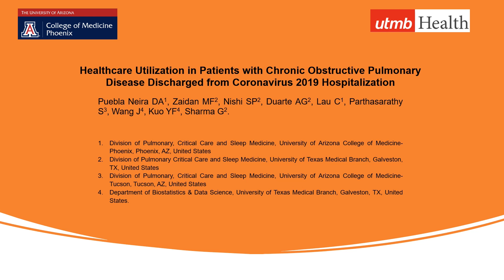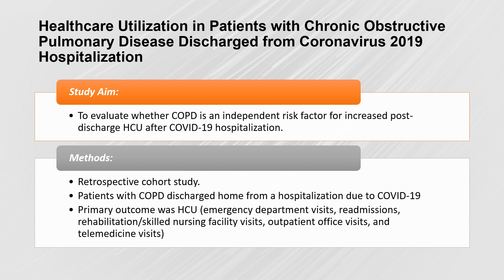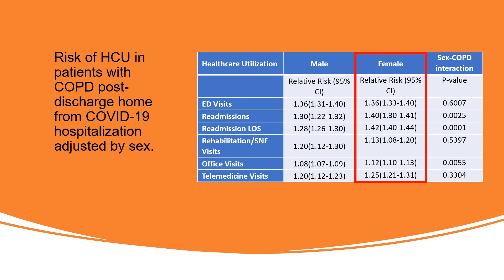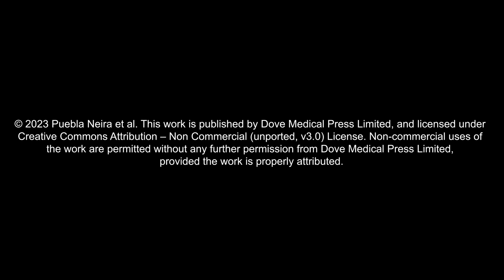Healthcare utilization of patients with COPD Post-COVID-19 - Video abstract [ID 415621]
Video abstract of an original research "Healthcare Utilization in Patients with Chronic Obstructive Pulmonary Disease Discharged from Coronavirus 2019 Hospitalization" published in the open access International Journal of Chronic Obstructive Pulmonary Disease by Daniel Puebla Neira, Mohammed Zaidan, Shawn Nishi et al.